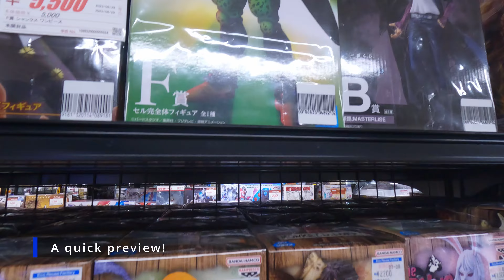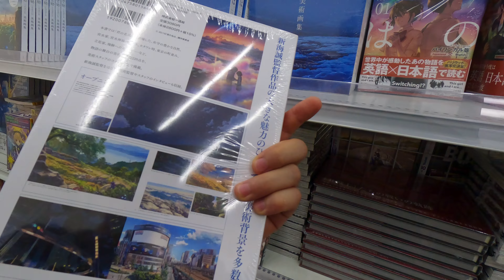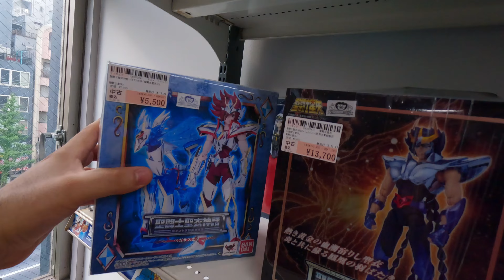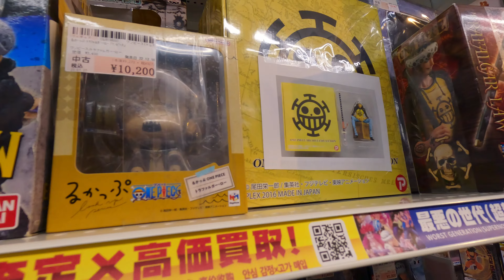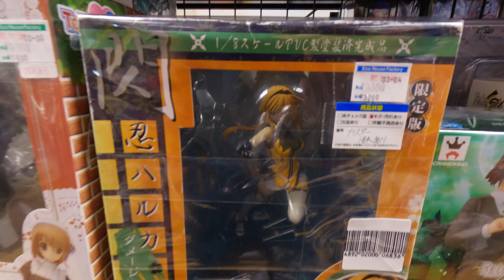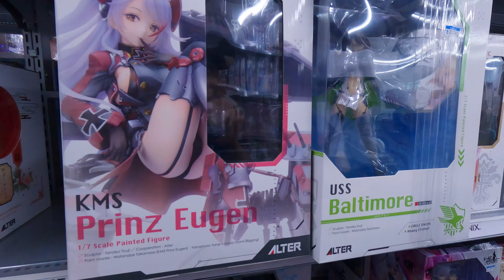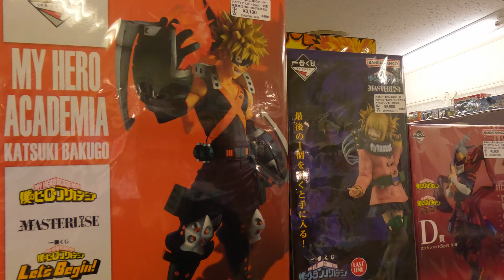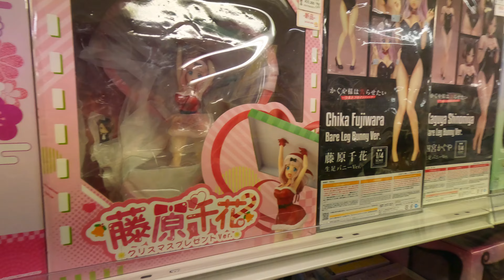Tokyo Akihabara - Best Anime Figures Stores in Akihabara 2023 - Part 5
Hello and welcome back to 4K Japan Space!

In this fifth installment of our journey to explore the best anime figure stores in Akihabara, Tokyo, I visited various establishments including Animate, Surugaya, Hobby Off, Sofmap Tokyo Akiba 4 Store, and Amiami. Whether you're a dedicated anime enthusiast or simply curious about the world of figures, this is a video you won't want to miss!

Chapters
0:00 Quick Preview
1:10 Video Intro
1:18 Walking Akihabara Main Street
2:30 Animate Store
6:28 Walking Akihabara Main Street
8:27 Surugaya Specialty Store 2F
14:24 Walking Akihabara Main Street
15:07 Hobby Off 3F
20:12 Sofmap Tokyo Akiba 4 Store - Amusement Arcade 1F
24:26 Walking Akihabara Main Street
24:48 Amiami (秋葉原店2nd)